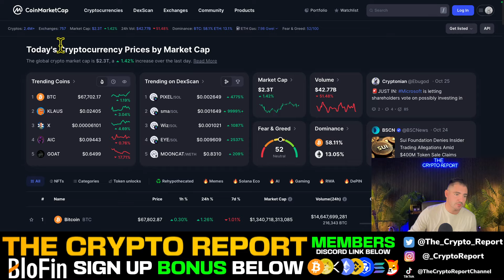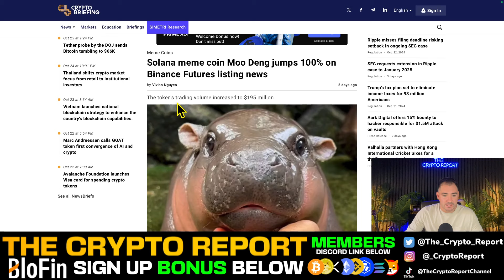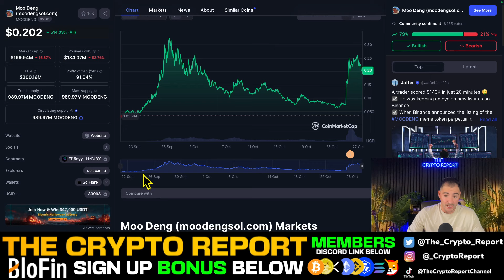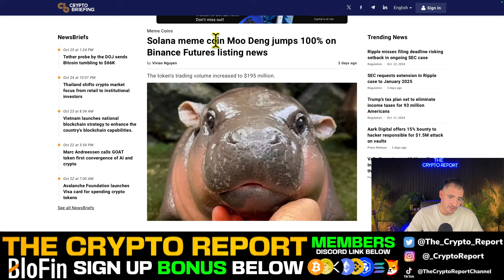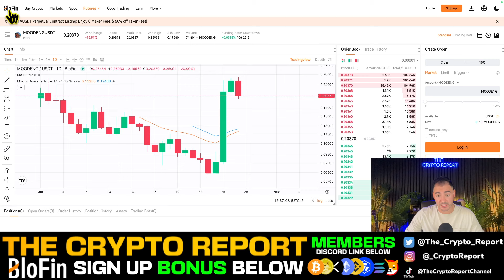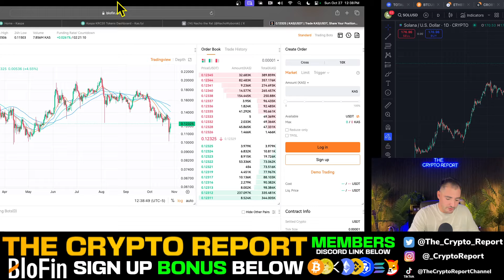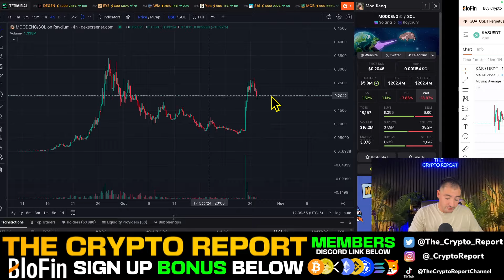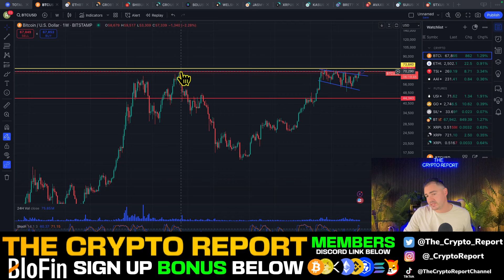Can The Moo Deng Solana Meme Coin 100X From Here? (MOODENG COIN LIQUIDATIONS!) Moo Deng Prediction